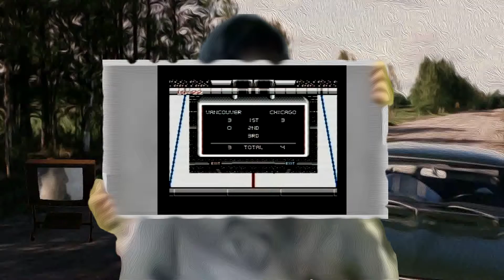Let's Play - Classic Games (NES) 006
Super Mario Bros. Smurf, Duck Hunt, Blades of Steel and other old NES games.